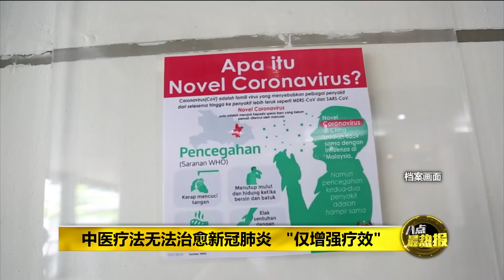八点最热报 30/04/2020 新冠病毒仍无“解药” 诺希山：传统中药只能辅助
传统中药对治疗新冠肺炎是否有帮助？卫生总监诺希山表示，中医疗法只能用作辅助及增强疗效，并不能用来治疗新冠肺炎，因为新冠病毒至今并没有真正的解药。